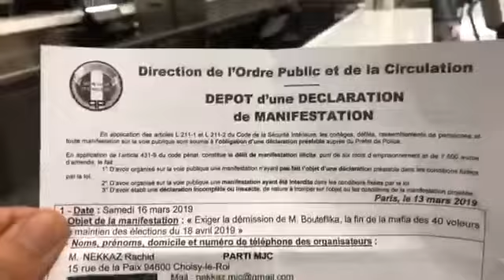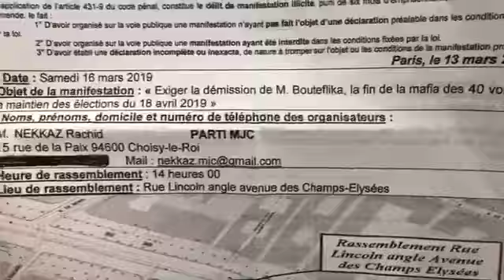Rachid Nekkaz MANIFESTATION LE 16 MARS A PARIS